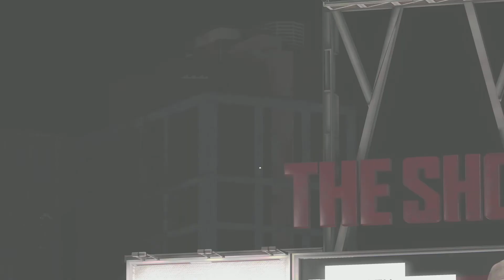MLB The Show 21_20220221215542